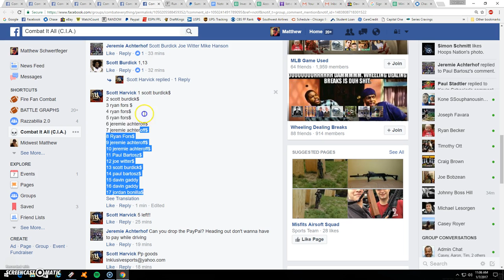gay and ugly purple viqueen helmet